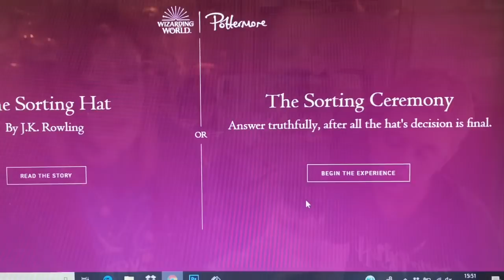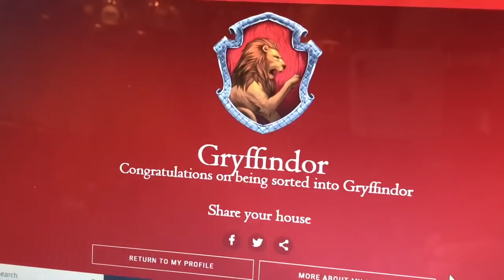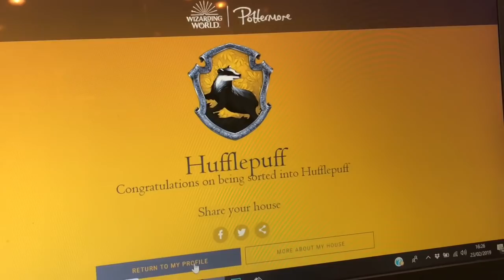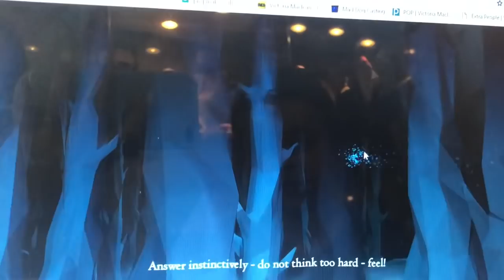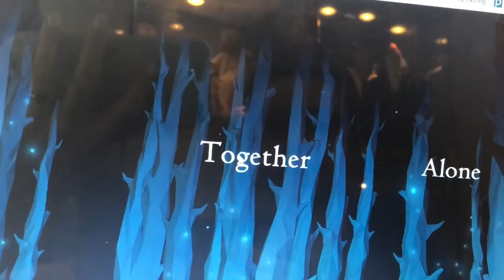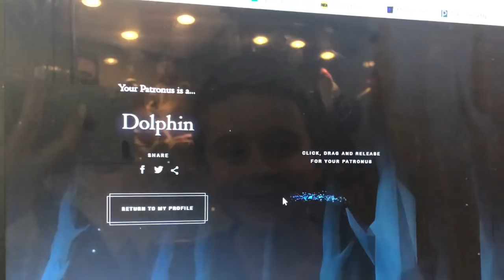DISCOVERING OUR HOUSE AND PATRONUS ON POTTERMORE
🤗 BRINGING HOGWARTS TO YOU EVERY TUESDAY AND SATURDAY AT 6PM GMT TIME.

📹 Equipment used -
* Zhiyum Smooth Q
* Manbily Monopod
* Rode Microphone
* IPhone 8 plus
* IMovies app

Famous Harry Potter collector
Largest Harry Potter collection in the UK
Harry Potter product promoter
You Tube partner
Event Planner
Presenting
Event Host
Prop Maker
Actor
Author
Singer
HBO Celebrated Iron Throne Creator